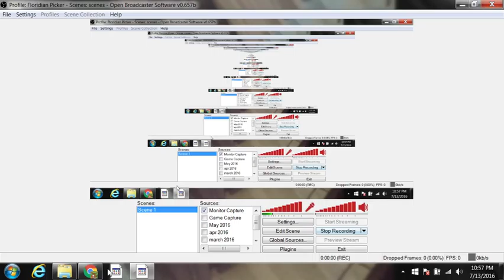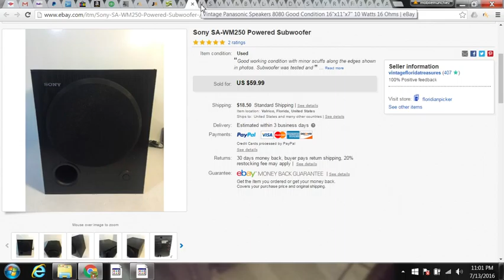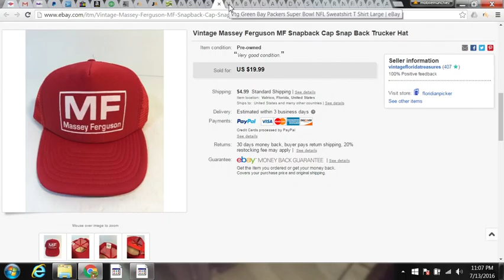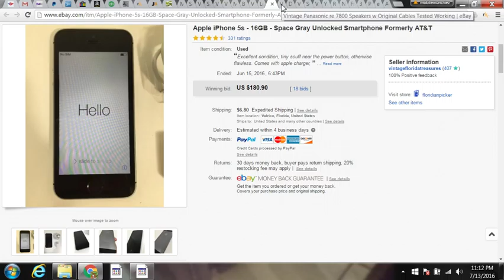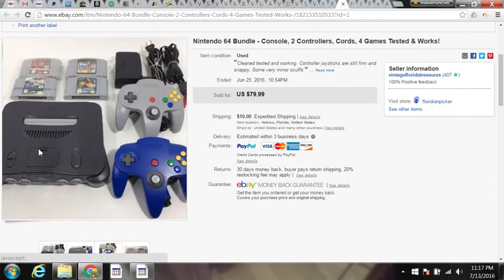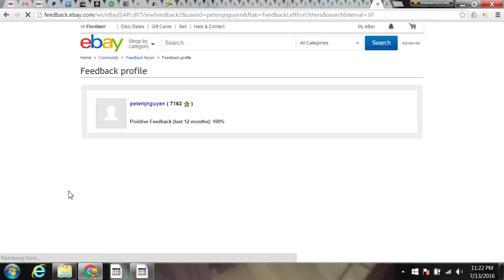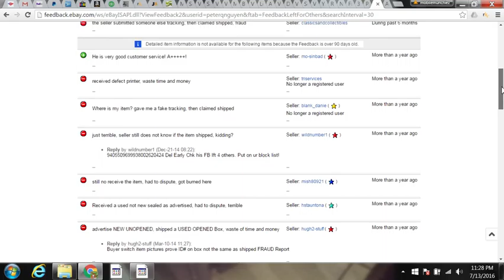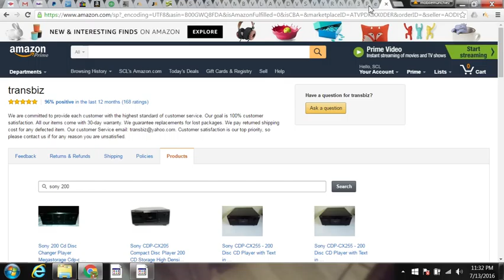June 2016 Sales Update, eBay Draft Tool, & eBAY SCAMMER ALERT!!!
Here is my June sales update. Also, I wanted to share my experience as I was scammed by a career scammer on Ebay and eBay did nothing about it! I normally would not put someone on Blast like this, however since eBay is doing nothing about it I sincerely hope this doesn't happen to anyone else.
Do yourselves a favor and block this user: peterqnguyen

Also, utilize the Draft listing tool on eBay desktop, major time saver!